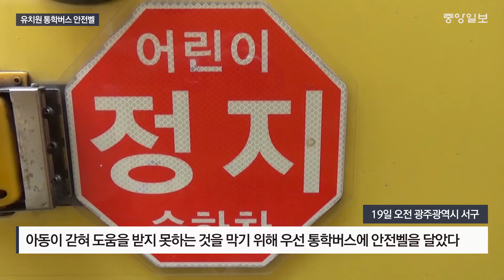통학버스 시동 끄니 ‘삐~’…맨 뒷좌석까지 점검하니 무음